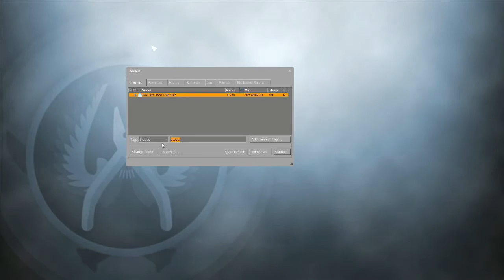Surfing in CS:GO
Had some fun making my first video!  Hope you all enjoyed this short video on surfing!  :D

I am sorry about the quality!  I will try to improve the quality of my videos in the future! :/